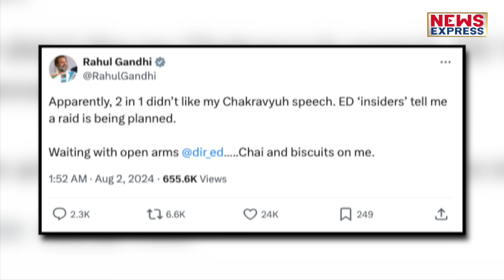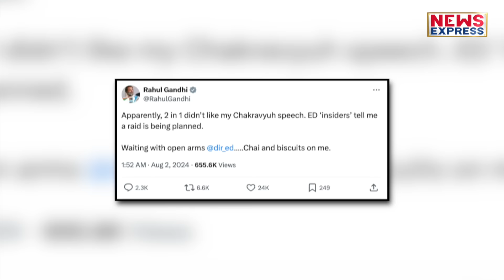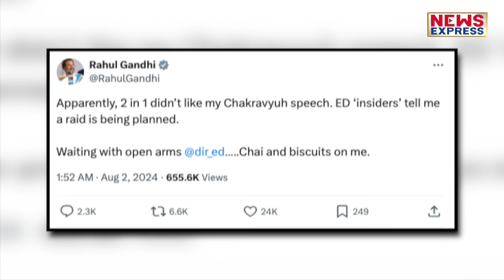ED ने राहुल गांधी को गिरफ्तारी का सोचा, तो बीजेपी के ताबूत में आखिरी कील होगी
राहुल गांधी को गिरफ्तार करने को लेकर हड़कंप मचा है… इसी को लेकर सुप्रीम कोर्ट के वकील अभिषेक मनु सिंधवी ने नरेंद्र मोदी को धमकी दी है…और कहा है कि अगर राहुल गांधी को गिरफ्तार किया तो बीजेपी खत्म हो जाएगी…

AMIN
AYUSH RASTOGI